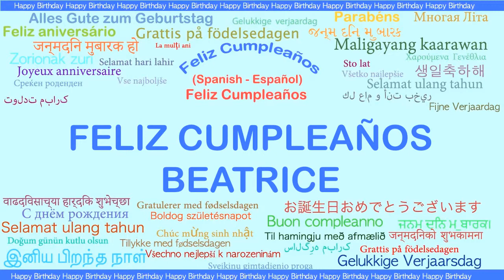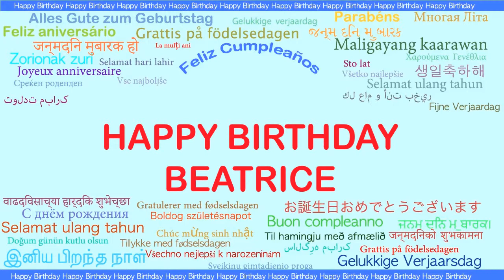Beatrice Languages Idiomas - Happy Birthday